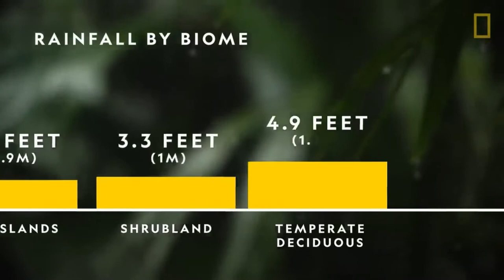Plan B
There are far more questions about than answers to the climate crisis.  The effects continue to become more severe with each passing day.

Let the children of today have a world tomorrow.